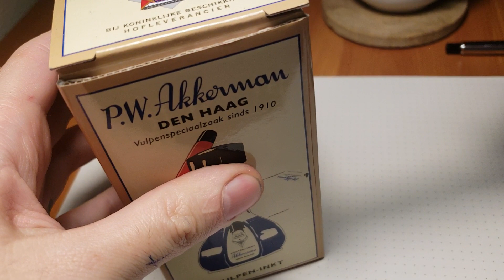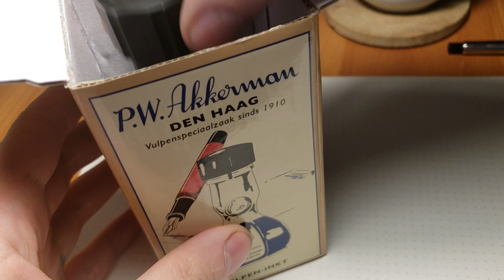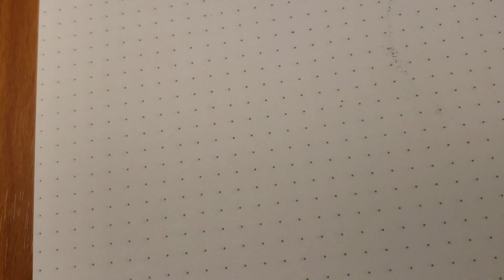Pilot Justus 95 fountain pen - writing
Sorry for the background noise, it was really picking up my computer like crazy.

Ink is Akkerman #5 shocking blue. Not as much sheen as the stuff by organics studios, but akkerman bottles are amazing, with a glass ball inside to create an ink reservoir at the top.

This pen is gimmicky as heck. I adore how it feels (it's a huge pen) and the pressure bar is a little noticeable, but overall completely unnecessary. This pen doesn't like to flex. I think the regular soft fine in the $85 custom 74 or 92 is a better flex nib. But this thing writes wonderfully, the striped barrel feels great, it's a huge pen, amazingly comfortable and not worth the retail price. If you can find one used for under $200, get it. But if you want to drop 300 on a pilot, get an 823 or 743.